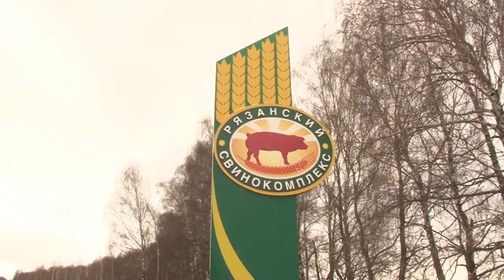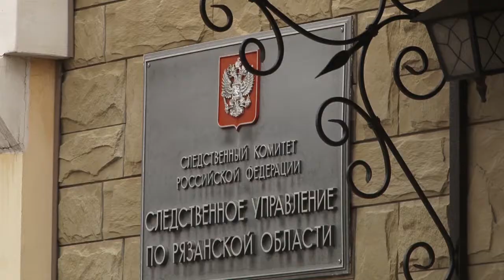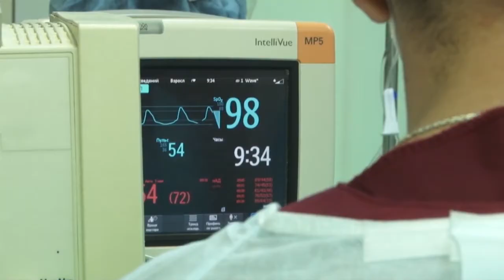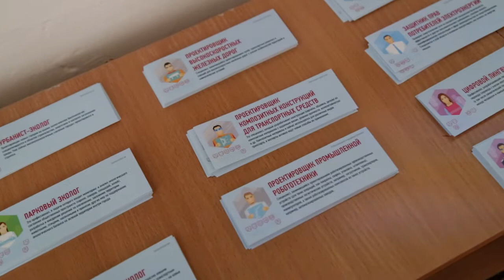День города - новости Рязани 20.11.18